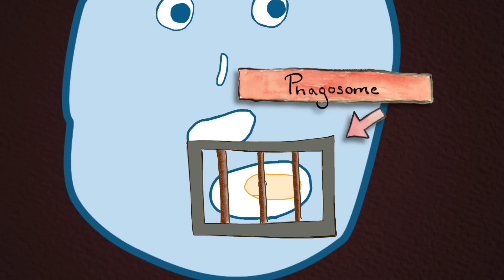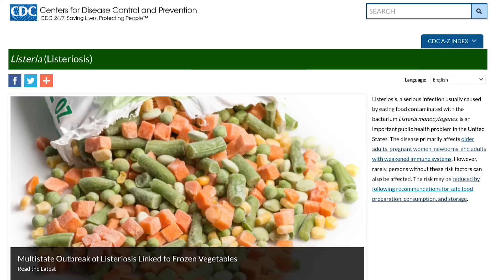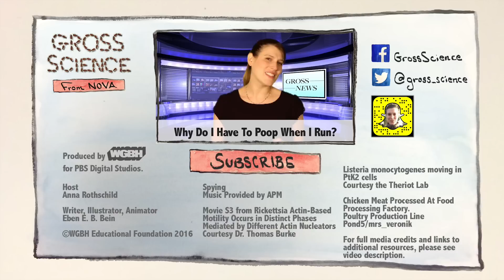The Food Poisoning Lurking In Your Freezer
Listeria turns your own cells against you, and can live where other types of food poisoning perish.

Host
Anna Rothschild

Writer, Illustrator, Animator
Eben E. B. Bein

Movie S3 from Rickettsia Actin-Based Motility Occurs in Distinct Phases Mediated by Different Actin Nucleators
Courtesy Dr. Thomas Burke

Listeria monocytogenes moving in PtK2 cells
Many thanks to Dr. Julie Theriot and her lab members

Chicken meat Processed At Food Processing Factory. Poultry Production line
Pond5/mrs_veronik

Electron microcraph of a Listeria bacterium in tissue
CDC/Dr. Balasubr Swaminathan; Peggy Harris

Menschenhaar 200 fach
Wikimedia Commons/Jan Homann

Female shadow with organs
Wikimedia Commons/Mikael Häggström

SFX

SFX

Cockroaches
Freesound/StateAardvark­

Squeak Pack/squeak_10
Freesound/Corsica_S

Male drinking slurping aaaaaaaaaaah small belch
Freesound/anton

Running water bubbles 02
Feesound/kijjaz

Wink
Freesound/bennychico11

Slide whistle up 01
Freesound/joedeshon

Slide whistle down 01
Freesound/joedeshon

MouthPop
Freesound/HerbertBoland

Bubbles Popping
Freesound/ch0cchi